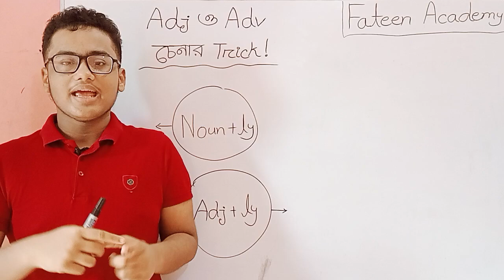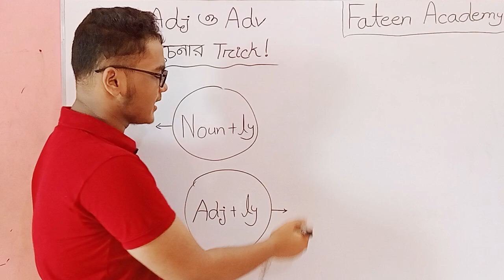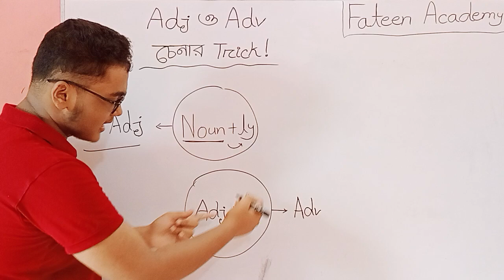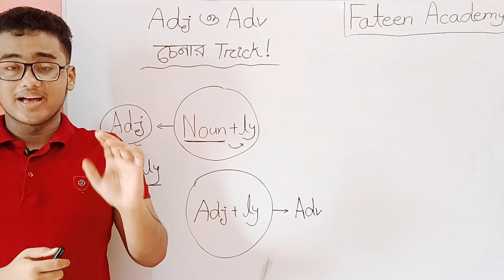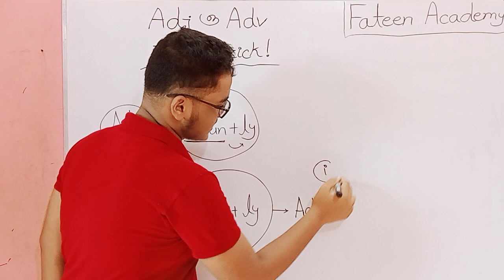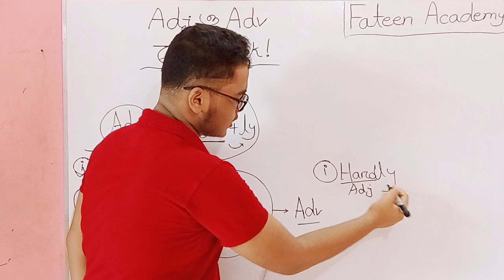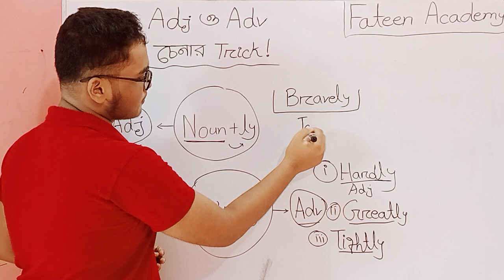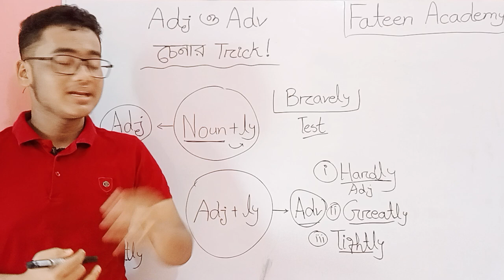Adjective ও Adverb চেনার সেরা Trick শিখে নিন। English Grammar। Fateen English Academy।